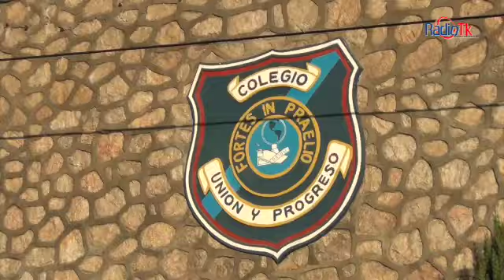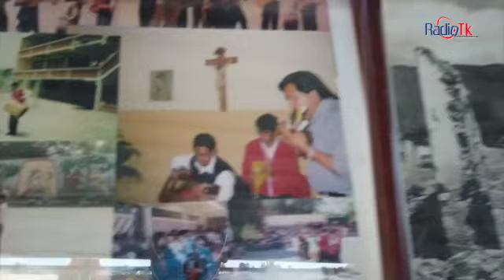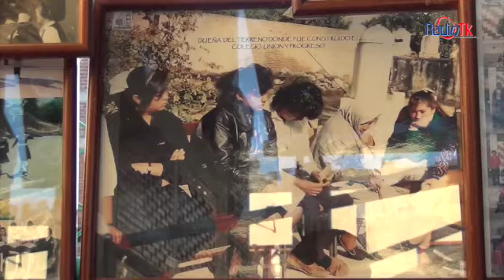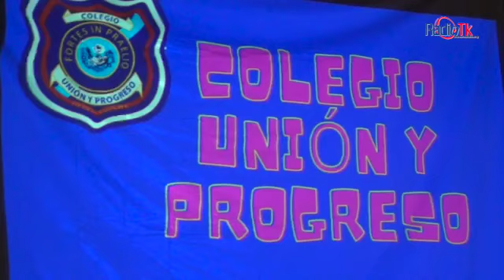Se realiza la primera reunión de Ex Alumnos del Colegio Unión y Progreso de Tecamachalco